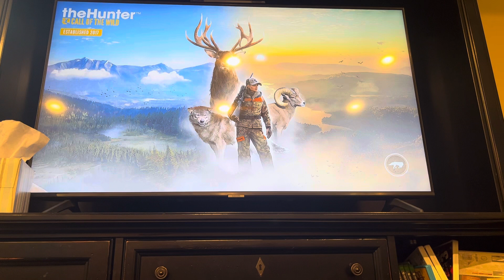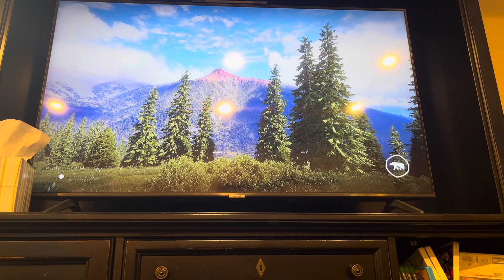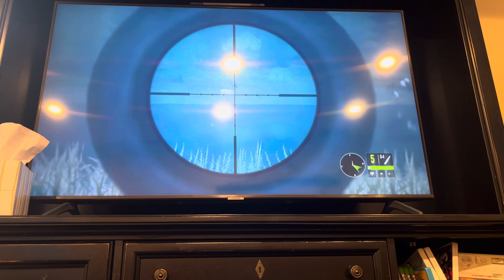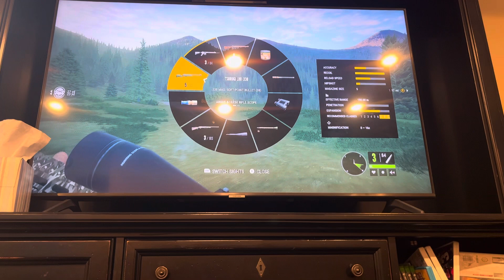Hunter call of the wild